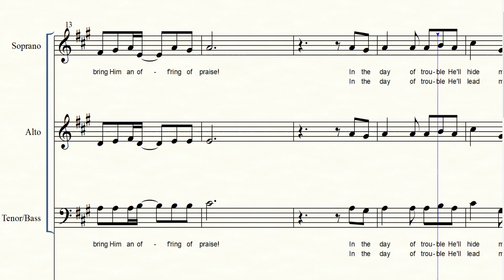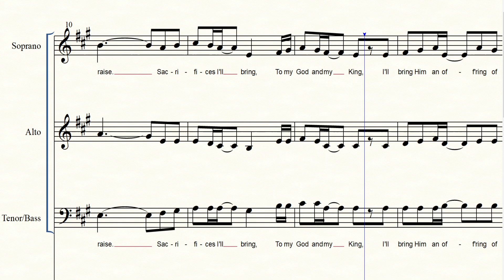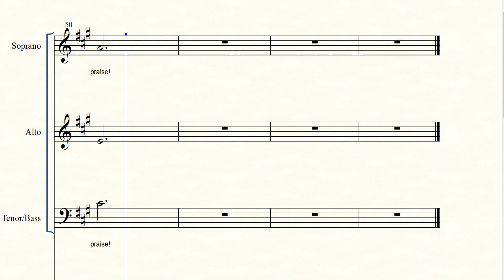[BBCD] An Offering of Praise - Alto